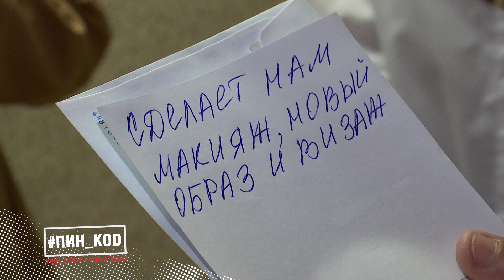Битва парней и девушек // макияж от парня